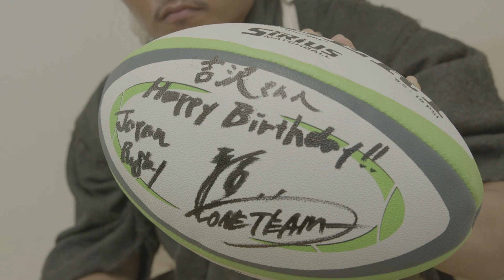吉沢亮の顔芸がパワーアップ…っ！？ “笑わない男”稲垣啓太、凄まじい「キャベツ速斬り」にトライ！！ ‹マイナビバイト›新CM『バイト探しサムライ お先篇』＋メイキング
ラグビー日本代表・稲垣啓太選手が時代劇に初挑戦！
「千斬りの武蔵」役でキャベツ速斬りを初披露！

マイナビが運営するアルバイト情報サイト『マイナビバイト』は、2月1日(土)より吉沢亮さん、ラグビー日本代表の稲垣啓太選手を起用した新CM『バイト探しサムライ お先篇』を全国で放映。

▼稲垣選手から吉沢亮さんへサプライズ！【インタビュー映像】はコチラ▼

第2弾となる今回、吉沢亮さんは前作に引き続きバイトを探して街をさまよう「バイト探しサムライ」役、稲垣選手は猛スピードでキャベツを千切りする「千斬りの武蔵」役を演じた。
CMでお馴染み、ロックバンド「忘れらんねえよ」の『マイナビバイトの歌』に乗せて、スピード感溢れる、明るくコミカルなCMになっている。

‹見どころ›
前作以上に、全力で「バイト探しサムライ」を演じた吉沢亮さん。
バイト探しサムライのキャラクターを考慮し、表情や演技を豊かにすることを意識して撮影に臨んだ吉沢亮さんの、熱のこもった演技に注目！
また、キャラクターを演じるCM出演は初めてとなる稲垣選手。
速斬りの達人という役どころで、凄まじい勢いの千切りを難なくこなす貴重な演技シーンは必見だ。